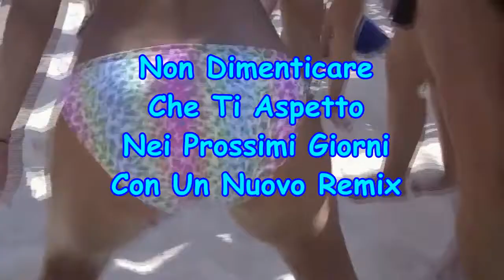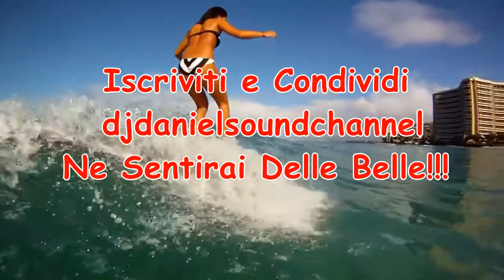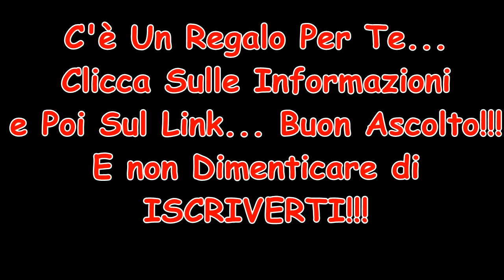MUSICA DEL MOMENTO Best Remix,Bootleg & Mashup 2016 APRILE Consigliato By : Daniel Sound Dj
Ascolta & Condividi il MiniMix
Della SUMMER HIT DANCE Compilation VOL .15 Mix By Daniel Sound Dj
Titoli  e Versione Integrale Della
SUMMER HIT DANCE VOL .15 Mix By Daniel Sound Dj
Download
MiniMix SUMMER HIT DANCE VOL .15 Mix By Daniel Sound Dj
ASCOLTA LA HIT DANCE COMPILATION VOL. 14 MIX BY DANIEL SOUND DJ

Ottieni 2GB di spazio free online per archiviare,trasferire o condividere i tuoi file,clicca sul link che segue
 è completamente gratis:

MUSIC PROMOTIONS
*If any producer/label/picture artist has an issue with any of our uploads please send a message here,or to facebook and we will delete it immediately.
We upload for promotional and entertainment purposes only.

viral videos,viral video
ZAYN - PILLOWTALK
Rihanna - Work (Explicit) ft. Drake
Little Mix - Secret Love Song Jason Derulo
Snakehips - All My Friends ft. Tinashe, Chance The Rapper
Viola Beach - Swings and Waterslides
One Direction - History
Major Lazer - Light It Up (feat. Nyla)
Craig David x Big Narstie - When the Bassline Drops
99 Souls - The Girl Is Mine (featuring Destiny's Child & Brandy)
Adele - Hello
twenty one pilots: Stressed Out
Sigala - Sweet Lovin' (Official Video) Feat. Bryn Christopher
Adele - When We Were Young (Live at The Church Studios)
Ellie Goulding - Army (official video)
Zara Larsson, MNEK - Never Forget You
WSTRN - In2
Grace - You Don't Own Me ft. G-Eazy
Years & Years - Eyes Shut
STORMZY [@STORMZY1] - SHUT UP
David Guetta - Bang My Head (Official Video) feat Sia & Fetty Wap
Robin Schulz - Sugar (feat. Francesco Yates)
The 1975 - The Sound
Clubber ( Arabic - Greek/ Balkan - Latin - Afro -Euro )]
electro house dance music 2016 romania ramnicu valcea tao dj sonorizari winter,summer,hits,club,remix,deadmau5­
August,September,October,Nove­­­­mber,December, Electro,House music,House 2016,bass,remix,inna,alexandra stan,
akcent,edward maya,canada,klaas,john dahlback,axwell,benny benassi,Chocolate Puma,Bingo Players,dj tiesto,
david guetta,sexy,hot,dj antoine,jean elan,laurent wolf,swedish house mafia,Steve Angello,Laidback Luke,
Sidney Samson,tocadisco,original mix,beat,hits,remix,beyonce,lmfao,jennif­­­­er lopez, rihanna,eminem,
shakira,newest,dance songs 2016,great club,bass,collection,House Club music 2016,Laidback Luke,original mix,
beat,carl tricks,tony ray,love,LYS,inpetto,desaparecidos,adam K & Dyk,Gareth Emery,Markus Schulz,Ferry Corsten,
Sander van Doorn,atb,Infected Mushroom,Dash Berlin,Judge Jules,afrojack Aly & Fila,carl cox,
Cosmic Gate,Sasha,eric prydz

di TheWeekndVEVO